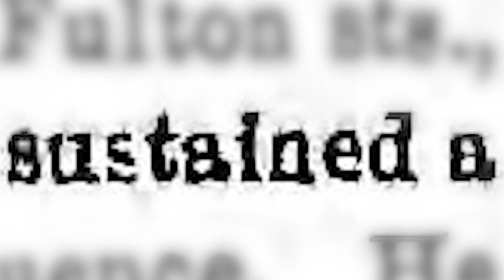Why are bananas so slippery?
Bananas are incredibly slippery ... or are they?

In this short documentary about the slippery fruit we dive into the history of the banana. Why is it a culture icon for falls? Has scientific research been done on the matter? What should we even believe?

Find out more in the video below.